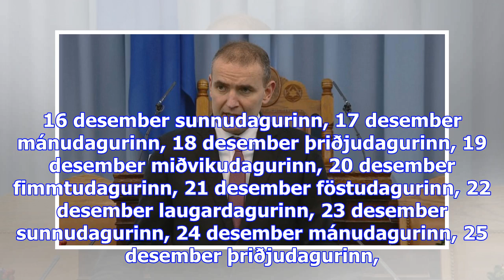Hegðun grunnskólanema versnar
Sjónvarpið í­ beinni Rás 1 í­ beinni Rás 2 í­ beinni Rondó í beinni föstudagurinn, 01 desember lauga...